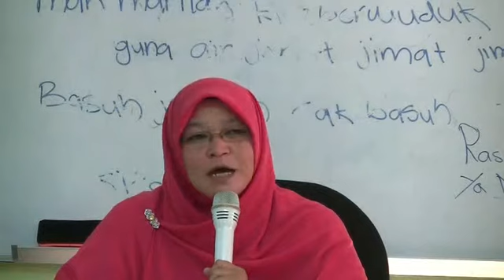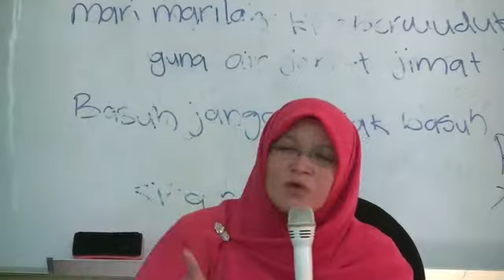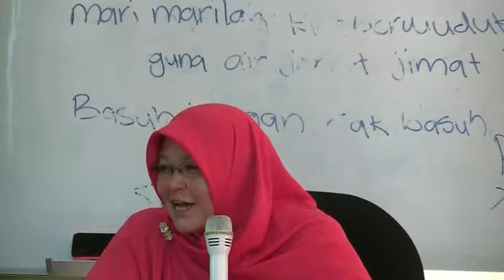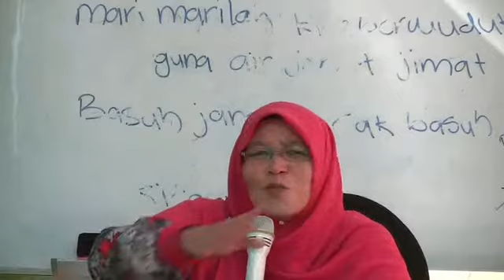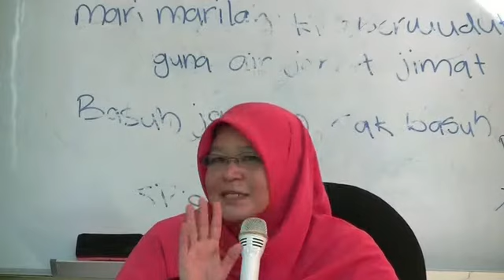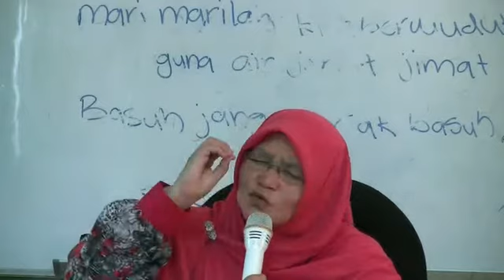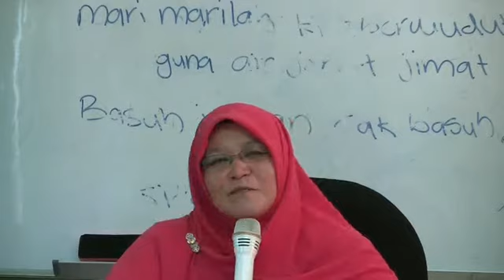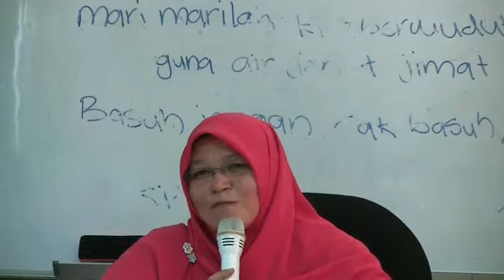Penawar Bagi Hati - Jumaah ayat 2 oleh Ustazah Hajjah Hasiah Binti Yaacob pada 7/8/2018